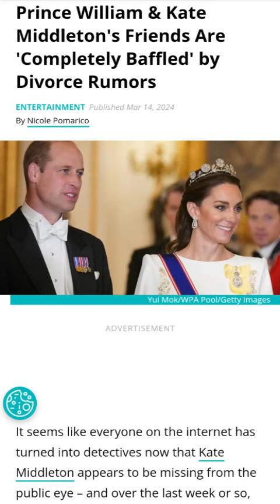威廉王子和凯特王妃已进入离婚倒计时！命运的齿轮开始咔咔作响... [2024.3.15] 钟小姐的伦敦播报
钟小姐的伦敦播报［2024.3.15］威廉和凯特已进入离婚倒计时。虽然他们并不是查尔斯和戴安娜，但命运的齿轮已开始转动，咔咔作响...
欢迎转发分享，让更多人看到。

其他视频：
2024年第1个月，英国王室就有三人重病，两人确诊患癌。2月8日，我在直播中从中国命理和法国预言家Nostradamus的预言分析了英国王室的近况。前45分钟谈的是凯特的病情，最后10分钟谈谁諾斯丹瑪斯關於王位继承人的預言：

This is Yilin Zhong in London, the UK Chinese writer's YouTube channel.